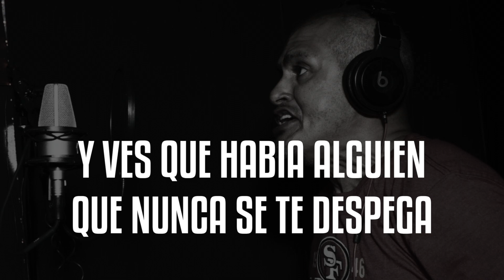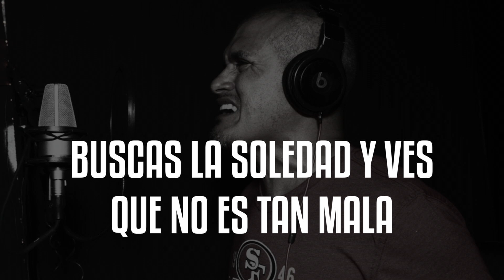Cuando Todo Esta Perdido (((LETRAS)))-Gansi